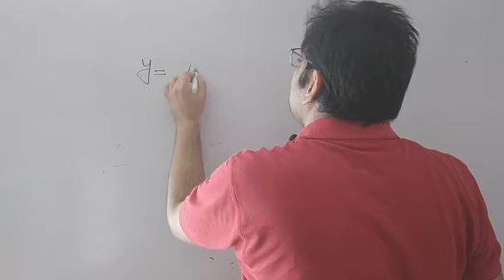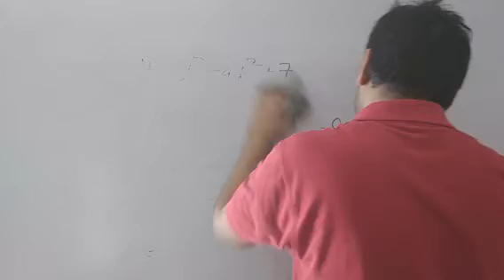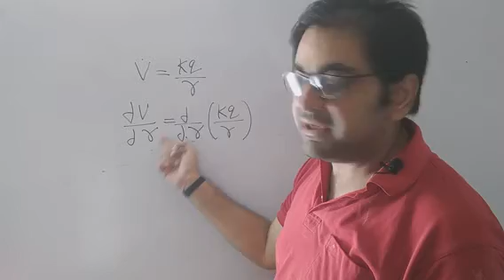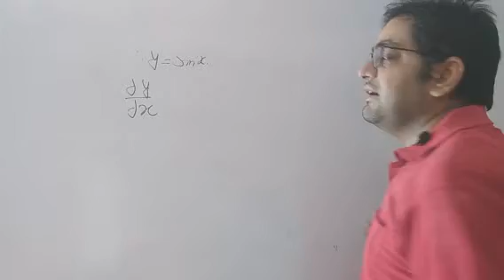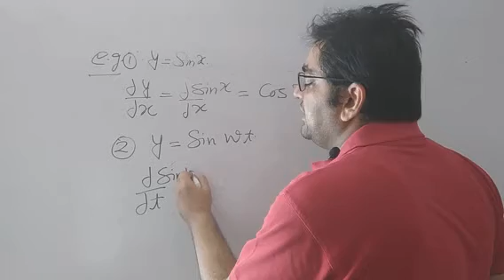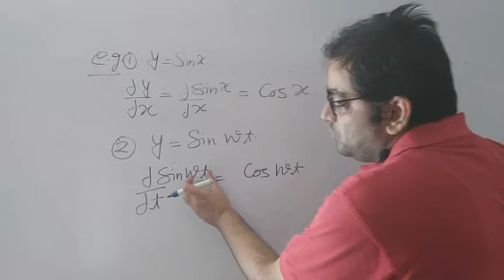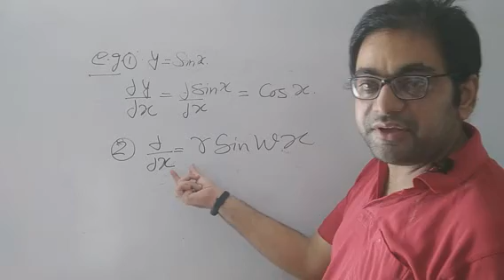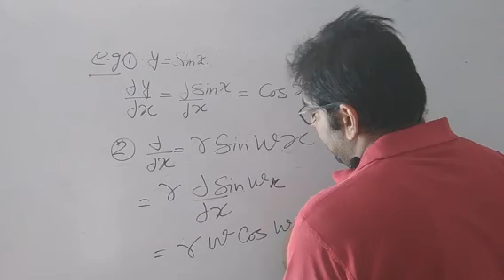Mathematical tools useful in Physics (2=Differentiation)